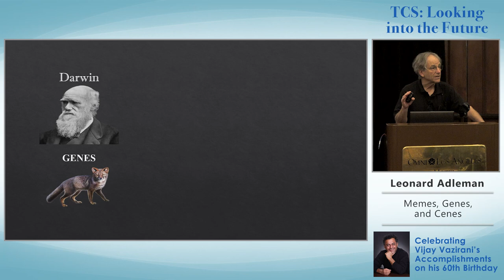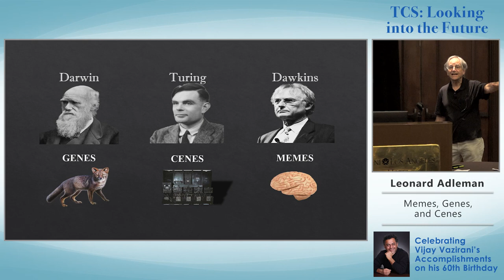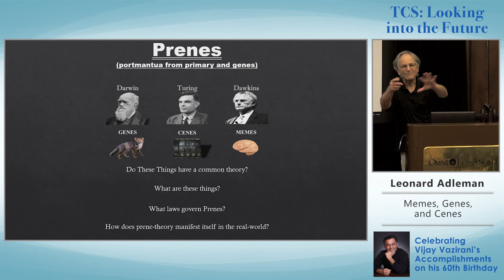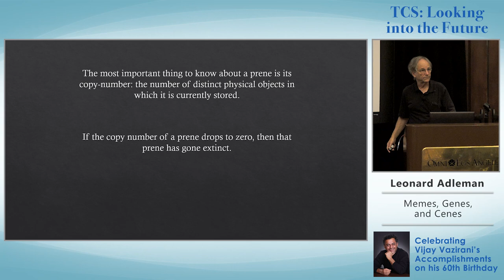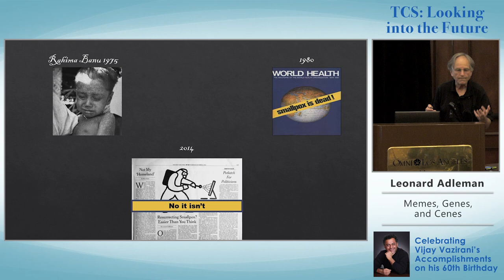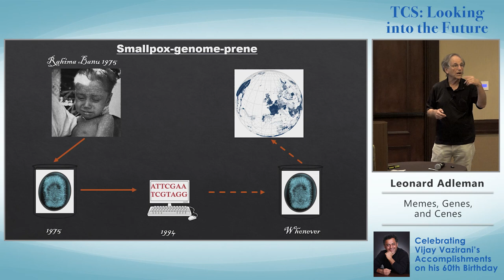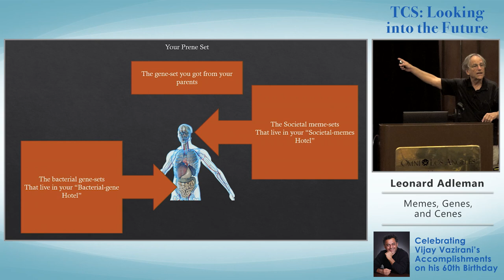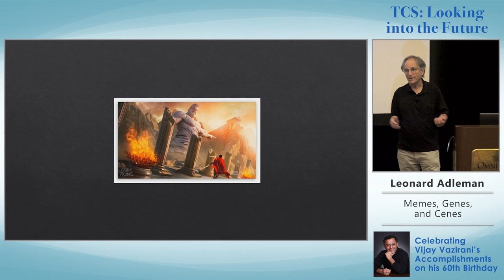18 0609 1400 Adleman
Len Adleman's lecture on Jun 29th (2018) at Future of TCS Workshop. Posted by Samir Khuller.